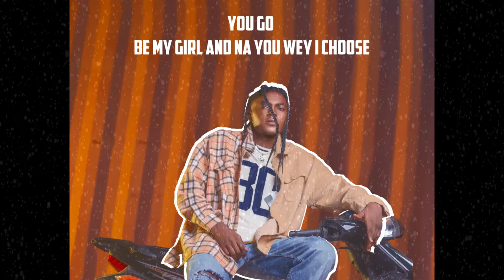Raizy - For You (Official Lyric Audio)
Raizy - For You
Track Number 7 Off Raizy’s Debut E.P